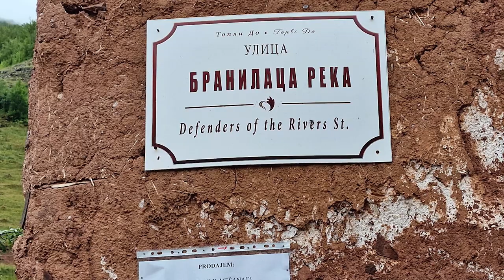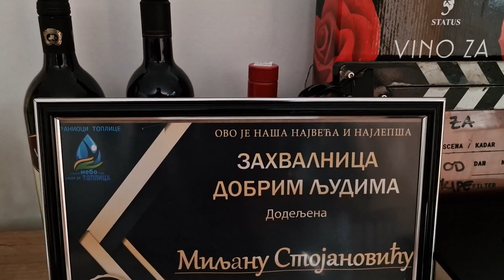Lučonoše - Miljan Stojanović, Topli Do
Ovaj video je deo medijskog sadržaja u okviru projekta "Lučonoše" koji portal Pirot Plus online realizuje uz podršku Ministarstva kulture i informisanja. Projekat se bavi povratkom ljudi na selo u cilju pokretanja biznisa i oživljavanja sela i podrazumeva medijski sadržaj koji je baziran na isticanju pozitivnih primera ljudi koji su odlučili da svoju imovinu na selu iskoriste za sopstveni biznis u oblastima poljoprivrede i turizma.